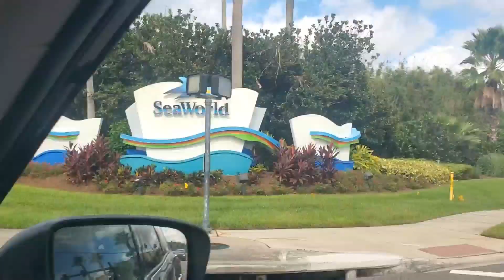Sea world orlando 2019 /// day 1 of 2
Our family heads over to sea world orlando. This is day one of two